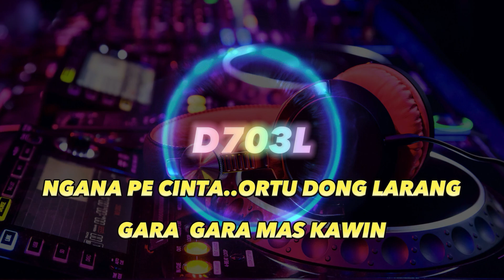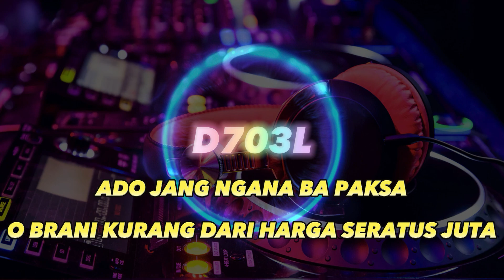Karaoke Gara gara Mas Kawin" 100 Juta Angelbert Rap#karaoke#Lirik